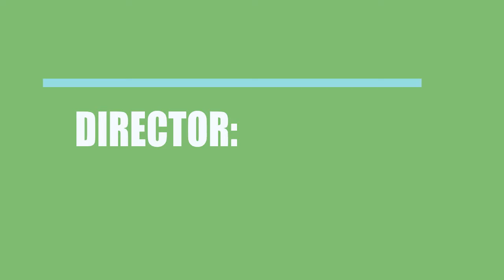Nail 32 (2015) Movie Cast and Creators Information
Writer, director and actor\actress of the film Nail 32 (2015)